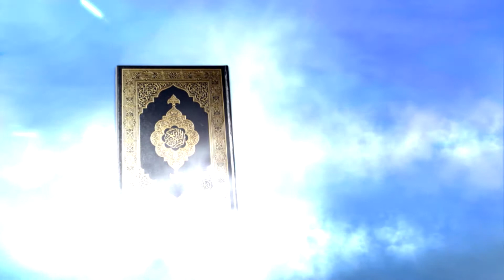07. احکام وضو - استاد: حجة الاسلام غلام قاسم تسنیمی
وضو کرنے کا طریقه کیا هے؟ وضوکرنے کی ترتیب کس طرح سے هے؟ نماز سے قبل وضو یا تیمم لازم هے کیونکه نماز بغیر پاکیزگی کے صحیح نهیں هے. وضو کا طریقه کیا هے؟  وضو کے دو حصے هیں. 1- دھونا. 2- مسح کرنا. بعض حصوں کو دھونا هے اور بعض حصوں کو مسح کرنا هے. اسی طرح وضو کے بارے میں مزید واجبات اور مستحبات کیا هے؟  تفصیل سنیں...